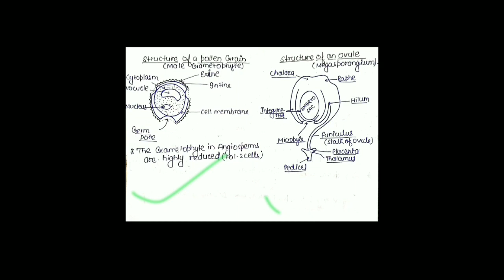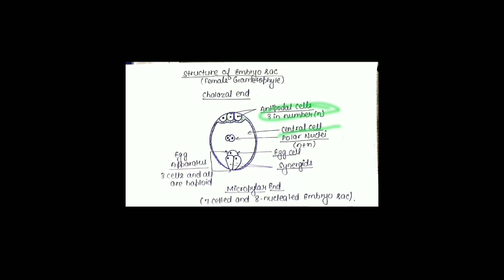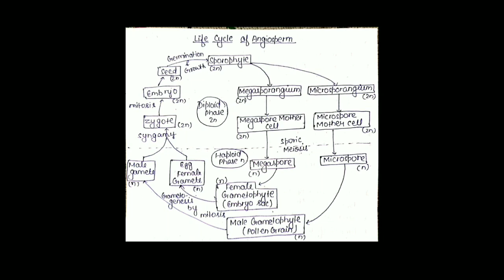Plant_Kingdom (lecture- 12)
Subtitle - Angiosperms